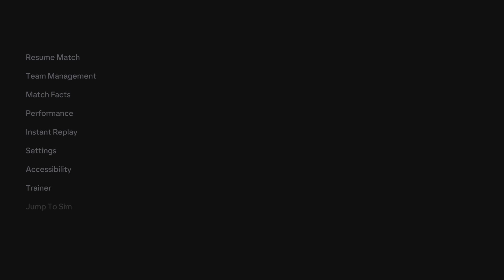EA SPORTS FC 24 Champions League 6-0 Win 👊🏆🎮😎✌️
6-0 win with Some good goals 😎✌️ 🎮🏆